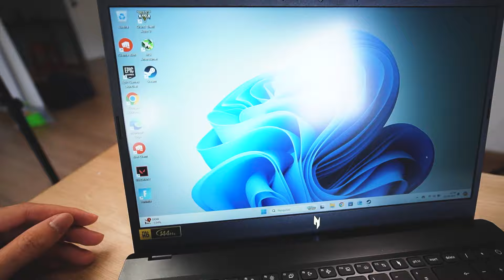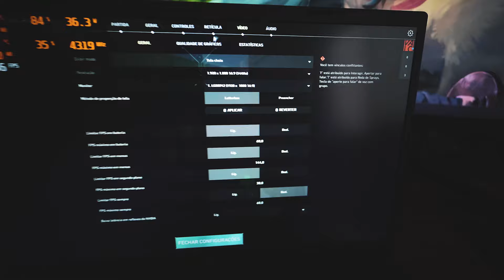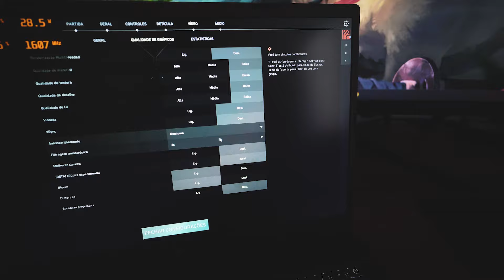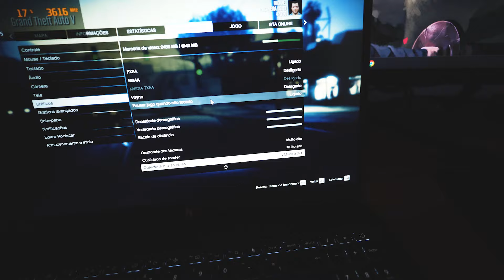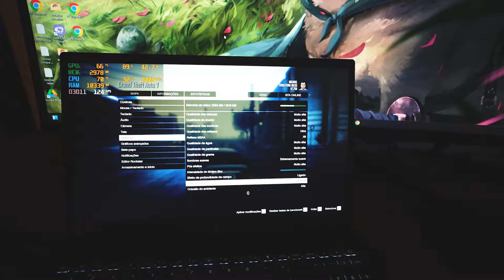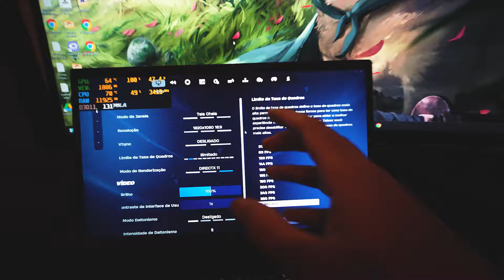Testando Jogos no meu novo Notebook Gamer - Acer Nitro V15 com RTX 3050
salve, guys! comprei o Acer Nitro V15 com Rtx 3050. Um ótimo notebook custo benefício. Será que ele vale a pena nos games?

- Links dos Notebooks:

Nitro V15 com RTX 3050

- Outros modelos Nitro que mudam a GPU e também são ótimos:

Nitro V15 com RTX 2050

Nitro V15 com RTX 4050